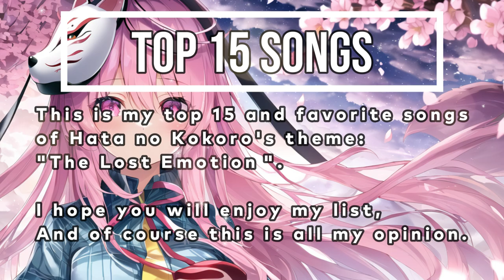【東方Vocal】My Top 15 Songs of "The Lost Emotion"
♦ Original Title: 亡失のエモーション (The Lost Emotion)
♦ Source: 東方心綺楼 ～ Hopeless Masquerade (Touhou Heart Elegant Tower ~ Hopeless Masquerade)

Timestamps:
♦ 00:00 - Intro
♦ Picture Artist: 纸°

♦ 00:10 - 15. Lost Emotion
♦ Vocals: nomico
♦ Arrangement: Masayoshi Minoshima
♦ Lyrics: Haruka
♦ Album: POP CULTURE 3
♦ Circle: Alstroemeria Records
♦ Release Date: 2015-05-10 (Reitaisai 12)
♦ Picture Artist: asks

♦ 05:23 - 14. Secret Emotion
♦ Vocals: Cakey
♦ Arrangement: Sasi
♦ Lyrics: Fanta
♦ Album: D4WN
♦ Circle: Last Dream
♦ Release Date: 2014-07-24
♦ Picture Artist: じゅらそん

♦ 10:09 - 13. GRISAILLE
♦ Vocals: Nana Takahashi
♦ Arrangement: MasKaleido，GUCCI
♦ Lyrics: Nana Takahashi
♦ Album: NANA HOLIC
♦ Circle: SOUND HOLIC
♦ Release Date: 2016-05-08 (Reitaisai 13)
♦ Picture Artist: らいす

♦ 13:09 - 12. ANNIHILATED SEQUENCES
♦ Vocals: Milkychan
♦ Arrangement: Babbe
♦ Lyrics: Mai88
♦ Album: BLOSSOMING DANCEFLOOR
♦ Circle: Babbe Music
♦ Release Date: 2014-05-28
♦ Picture Artist: 幻梦fanteam

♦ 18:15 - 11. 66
♦ Vocals: Mai Kotohge
♦ Arrangement: あとぐる
♦ Lyrics: Mai Kotohge
♦ Guitar: 鋼鉄兄貴
♦ Album: 66 -Sixty Six-
♦ Circle: C-CLAYS
♦ Release Date: 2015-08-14 (Comiket 88)
♦ Picture Artist: asks

♦ 22:11 - 10. ヒトリキリノセカイ
♦ Vocals: 大瀬良あい
♦ Arrangement: MUZIK SERVANT
♦ Lyrics: 海兎
♦ Album: Unrequited Hearts
♦ Circle: Amateras Records
♦ Release Date: 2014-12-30 (Comiket 87)
♦ Picture Artist: 纸°

♦ 27:19 - 9. 仮面のエモーション
♦ Vocals: Fujimiya Yuki
♦ Arrangement: 芳葉, らんてぃ
♦ Lyrics: 芳葉
♦ Album: 東方悠心響 ～Trade for Heartiness～
♦ Circle: R-note
♦ Release Date: 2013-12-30 (Comiket 85)
♦ Picture Artist: clashclash233

♦ 31:47 - 8. ポーカーフェイス(Marcia Cover Version)
♦ Vocals: Marcia
♦ Arrangement: HiZuMi，奥山ナマリ
♦ Lyrics: かませ虎
♦ Album: BEST Marcia 2
♦ Circle: Yuuhei Satellite
♦ Release Date: 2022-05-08 (Reitaisai 19)
♦ Initial Release: ポーカーフェイス
♦ Picture Artist: じゃこめしぱらだいす！

♦ 35:48 - 7. PANDORA66
♦ Vocals: Stack
♦ Arrangement: Stack Bros.
♦ Lyrics: Stack
♦ Album: 太陽の花 -Eternal Summer-
♦ Circle: 暁Records
♦ Release Date: 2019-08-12 (Comiket 96)
♦ Picture Artist: bakariso

♦ 39:17 - 6. 終天のアリア (Marcia Cover Version)
♦ Combined with ラストリモート (Last Remote)
♦ Source: 東方地霊殿　～ Subterranean Animism
♦ Vocals: Marcia
♦ Arrangement: Autobahn
♦ Lyrics: 天宮みや，姫城碧海
♦ Circle: Yuuhei Satellite
♦ Initial Release: 終天のアリア
♦ Picture Artist: めいたむ

♦ 43:18 - 5. 流星雨
♦ Vocals: 紫咲ほたる
♦ Arrangement: nmk
♦ Lyrics: くまりす
♦ Album: Tragical Garnet
♦ Circle: EastNewSound
♦ Release Date: 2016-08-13 (Comiket 90)
♦ Picture Artist: おすしスライム

♦ 48:22 - 4. Face of Mind
♦ Vocals: Renna
♦ Arrangement: LU-I
♦ Lyrics: Renna
♦ Album: Gensou E.S.P
♦ Circle: OTOMEKAN

♦ 52:28 - 3. PERSONA
♦ Vocals: Hanatan (a.k.a Yurika, YURiCa)
♦ Arrangement: MasKaleido
♦ Lyrics: Blue E
♦ Album: 幻想★あ･ら･もーど III
♦ Circle: SOUND HOLIC
♦ Release Date: 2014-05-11 (Reitaisai 11)
♦ Picture Artist: asks

♦ 57:10 - 2. MIRAGE HEART
♦ Vocals: すばる
♦ Arrangement: HASEKO
♦ Lyrics: すばる
♦ Album: 限定おまけCD②
♦ Circle: ちょこふぁん
♦ Release Date: 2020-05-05 (Comiket 98)
♦ Picture Artist: こころ♪

♦ 1:02:07 - 1. ココロノシグナル
♦ Vocals: 仲村芽衣子
♦ Arrangement: 五条下位
♦ Lyrics: 仲村芽衣子
♦ Album: MIND CONNECTION
♦ Circle: SYNC.ART'S

♦ 1:06:21 - Thanks for watching.